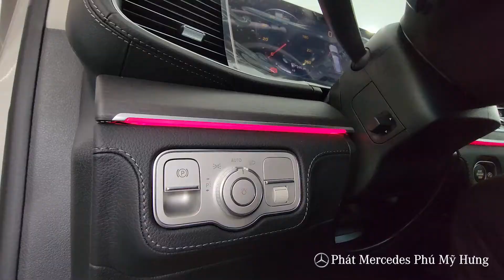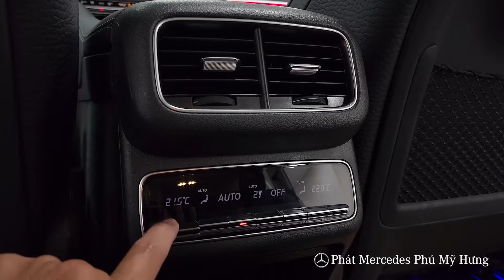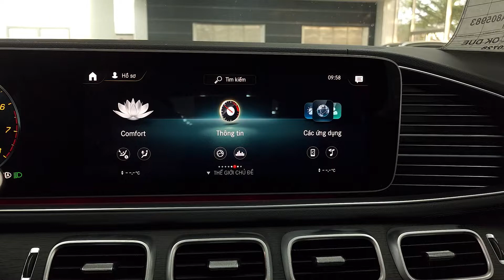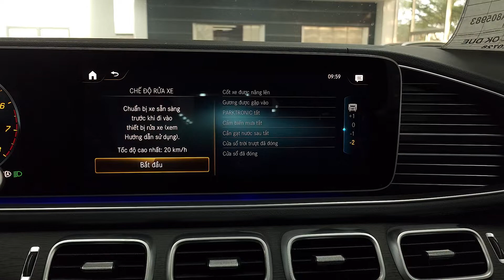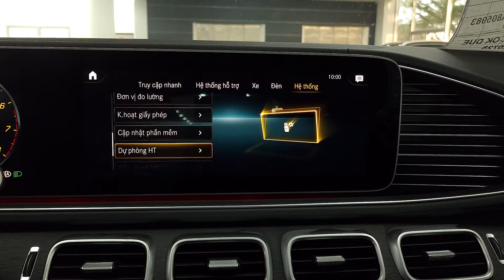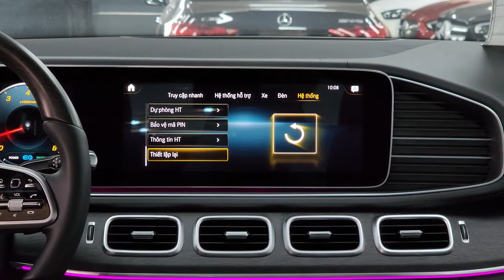Cận cảnh màu đặc biệt " Mojave " trên xe Mercedes GLS 450 4Matic mới 2023 tại Mercedes Phú Mỹ Hưng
Cận cảnh chi tiết dòng xe Mercedes GLS 450 4Matic mới 2023 màu đặc biệt " Mojave " tại Mercedes Phú Mỹ Hưng giao ngay cho khách.
🏡Địa chỉ 811-813 nguyễn văn linh , phường tân phong , TPHCM tại quận 7 chi nhánh khu vực Nam Sài Gòn.
✅ Giá xe Mercedes GLS 450 4Matic mới 2023 : 5 tỷ 249 triệu. Chưa bao gồm thuế trước bạ

Thông số kĩ thuật Mercedes GLS 450 4Matic mới 2023.
D x R x C : 5226 x 2030 x 1845 (mm)
Chiều dài cơ sở : 3135 (mm)
Tự trọng/Tải trọng : 2460/880 (kg)
Động cơ : I6
Dung tích công tác : 2999 (cc)
Công suất cực đại : 270 kW [367 hp] tại 5500 – 6100 vòng/phút
Mô-men xoắn cực đại : 500 Nm tại 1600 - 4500 vòng/phút
Hộp số : Tự động 9 cấp 9G-TRONIC
Dẫn động : 4 bánh toàn thời gian 4MATIC